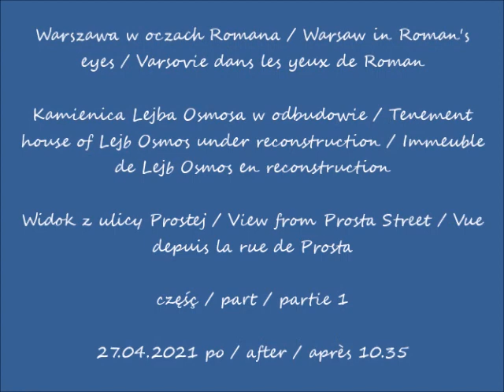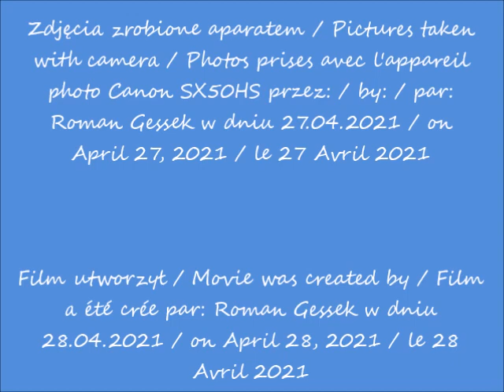2021 04 27 Warszawa Kamienica Lejba Osmosa w odbudowie cz 1 Widok z ulicy Prostej po 10 35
Kamienica Lejba Osmosa w odbudowie / Tenement house of Lejb Osmos under reconstruction / Immeuble de Lejb Osmos en reconstruction
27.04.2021 po / after / après 10.35